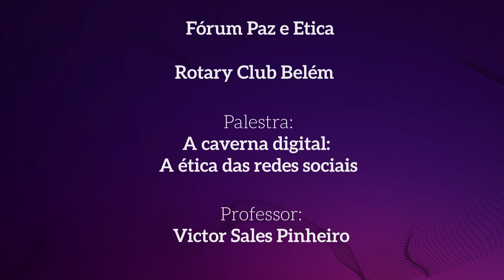Palestra A caverna digital: a ética das redes sociais - Prof. Victor Sales Pinheiro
Explore os mistérios da era digital nesta fascinante jornada pela caverna digital. Descubra os desafios e maravilhas de viver em um mundo interconectado e virtualmente iluminado, enquanto mergulhamos nas profundezas dessa caverna moderna em busca de compreensão e insight.

2:31 - Filosofia da Internet

5:24 - Filosofia da Mídia

7:29 - Estamos presos na linguagem social dominada por sofistas?

11:46 - O impacto da propaganda em nossas vidas

14:01 - Ambiguidade da rede

15:38 - Vícios das redes sociais

17:16 - Narcisismo

19:25 - Voyeurismo

22:28 - As relações se digitalizaram

27:41 - Hedonismo

30:06 - Pessoas dispersas

31:31 - Pecados capitais

35:38 - Homem massificado

📝Inscrevendo-se na minha newsletter, você terá acesso gratuitamente a conteúdos exclusivos com comentários e reflexões sobre a Bíblia, dicas de estudo e desenvolvimento espiritual.

Sou casado com Laise e pai de quatro filhos. Professor da Universidade Federal do Pará (UFPA) e da Academia Atlântico. Autor dos livros A crise da cultura e a ordem do amor; Virtudes no cotidiano e O mínimo sobre filosofia. Coordenador da edição de Platão, Benedito Nunes e Coleção Teoria da Lei Natural. Minha vocação é compartilhar minhas reflexões e estudos com alunos e leitores, por isso me dedico com entusiasmo à docência e à escrita.